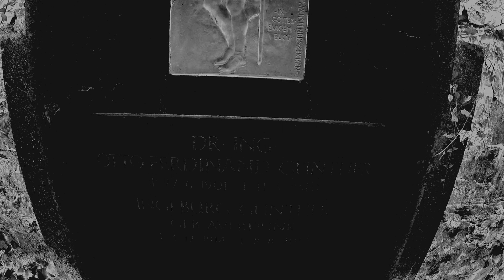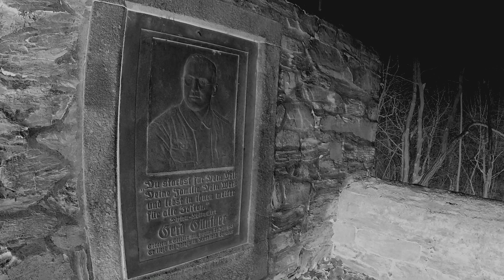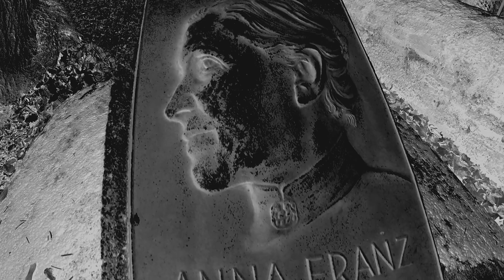Verlassener Friedhof im Wald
Irgendwo im Thüringer Vogtland ruht dieses kleine Gräberfeld...
Abgelegen, still und absolut einzigartig..
Der genaue Standort bleibt ein Rätsel.

Somewhere in the Thuringian Vogtland rests this little burial ground ...
Secluded, quiet and absolutely unique ..
The exact location remains a mystery ..

Film, photography and synthesizer by Mario..

Soundtrack "The Kerberos french kiss" realized on Samplitude Pro ..
hq 1c